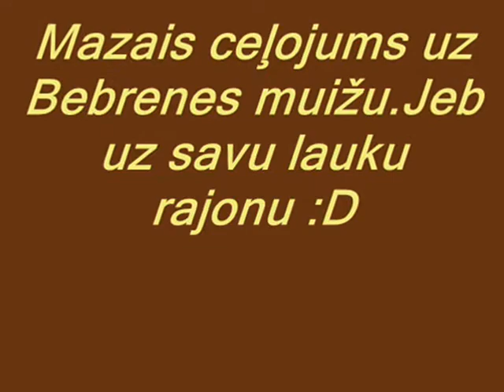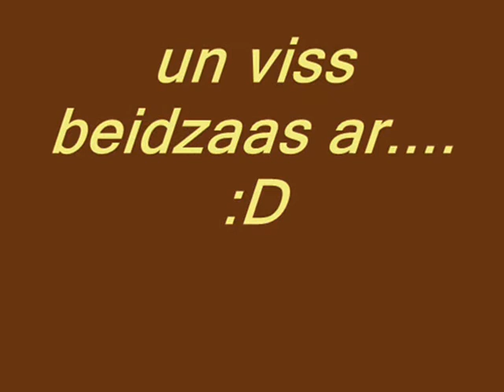Ceļojums uz Bebrenes muižu ,jeb uz savu lauku rajonu :)